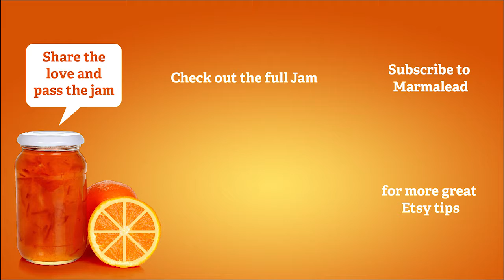Etsy Jam Scoops - Designed distraction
When we think about this concept of not getting anywhere, working a bunch and spinning our wheels, the world is kinda designed to encourage this. There’s a lot of things that keep goading us in this direction. A great example of this are Apps and social media. The apps on our phones are designed to send us notifications if we haven’t weighed in for our exercise program, or checked the weather, or looked at our email, or a number of other things. Meanwhile, Facebook is happy to alert you every time your Aunt’s cousin’s niece’s best friend’s sister likes a post or comments on something…and how are you friends with her anyway?!